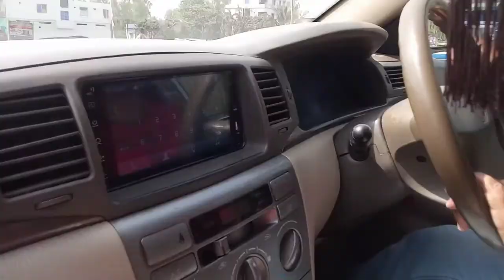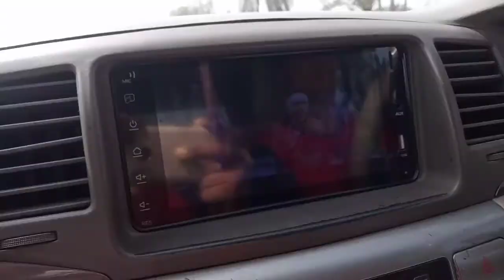কার গাড়িতে চলে এলাম গ্রামের বিয়েতে/স্যারের বিয়ে/কুন্দ্রুগ্রাম/RIDOY HASAN/Vlog 2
কার গাড়িতে চলে এলাম গ্রামের বিয়েতে/অর্থাৎ আমার স্যারের বিয়ে তে।।। অনেক দিন পরে গ্রামের বিয়েতে আসলাম।। অনেক ভালো ছিলো দিন টি।। গ্রামের বিয়ে বলে কথা।। বগুড়া শহর থেকে প্রায় ৪০ কিলো মিটার ।। কুন্দ্রু গ্রাম।। গ্রাম টি দেখতে অনেক সুন্দর।।।

Song:Faded
Artist:Alan Walker